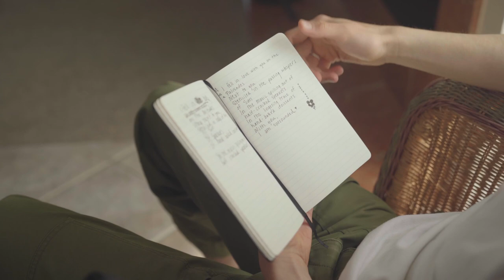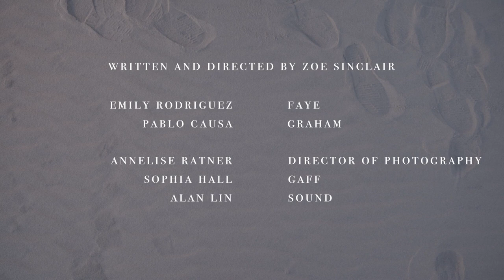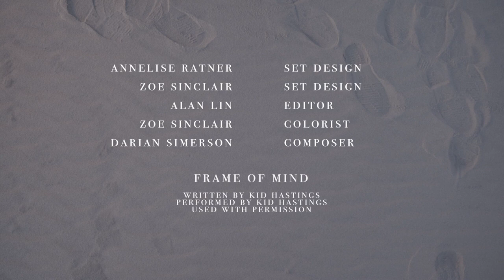“Swell” | Short Film (2022) | Dir. Zoe Sinclair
A film made by Foothills, a film collective of Yale University students

Written and Directed by Zoe Sinclair
Starring Emily Rodriguez and Pablo Causa
Cinematography by Annelise Ayuravann Ratner
Lighting by Sophia Hall
Sound & Editing by Alan Lin
Score by Darian Simerson

Featuring "Frame of Mind" by Kid Hastings